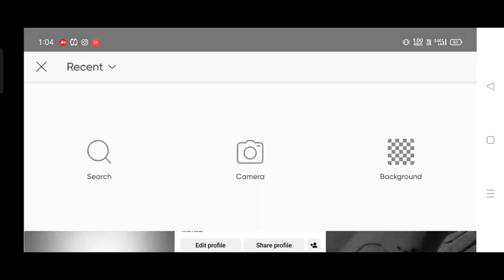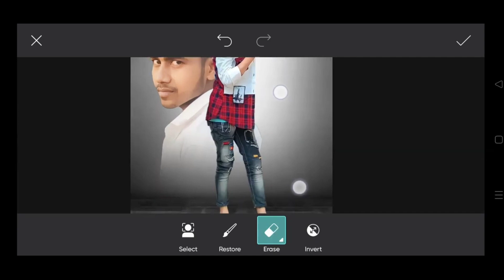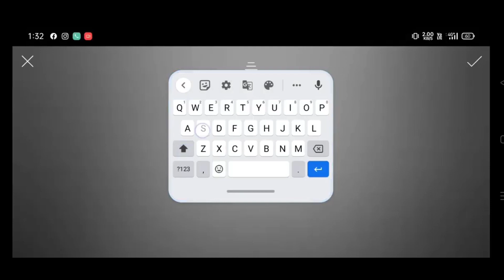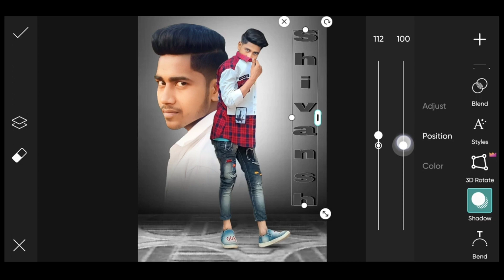Tutorial Photo Editing in PicsArt Mobile | Taturial Photo Editing | Tatural photo editing lightroom